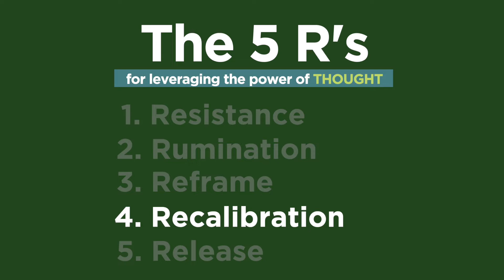Wellness Wednesday with Pia Fitzgerald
This holiday, take time to recalibrate, set your intentions, and move forward. For this week's Wellness Wednesdays video, hear from Pia Fitzgerald, CEO of Woww!Factor, on leveraging the power of thought with Recalibration.